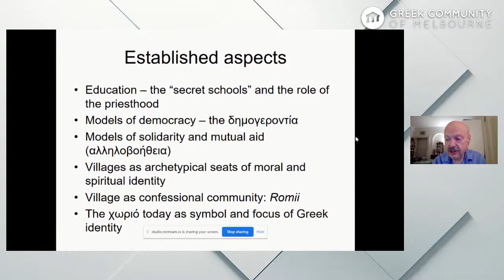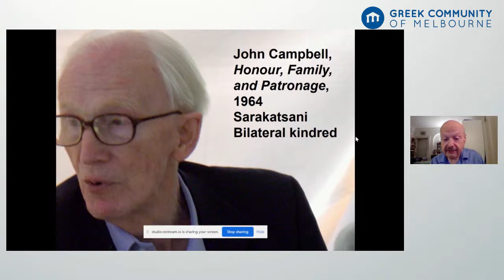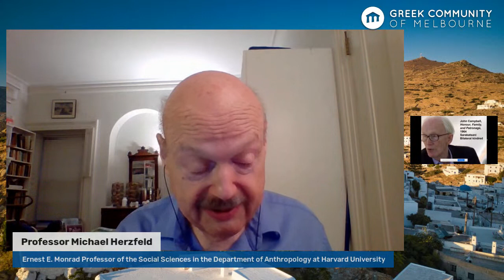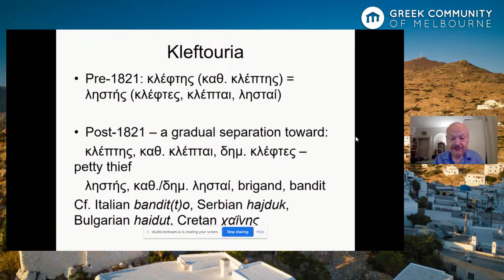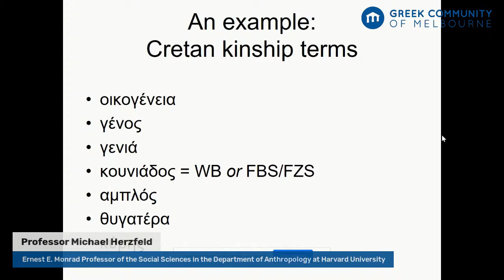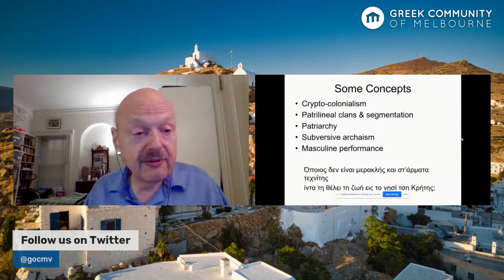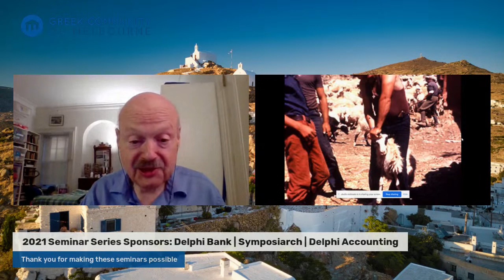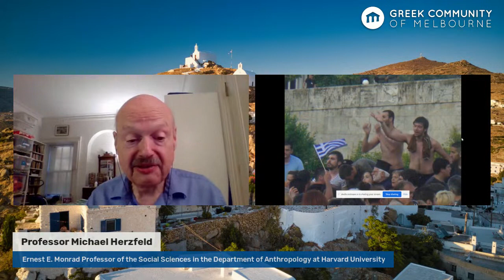The 1821 Revolution and Greek Village Life Today | Seminars 2021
Presenter: Michael Herzfeld

Seminar Synopsis:
The rural village lies at the heart of the Greek national imagination, and undoubtedly played a major role in sustaining a sense of adherence to Greek religious, cultural, and linguistic values over the centuries. At the same time, certain aspects of village life – notably the organization of family and kin relations, the division of land and other forms of property, rituals of reciprocity and mutual assistance, and attitudes to conflict – have changed in much of rural Greece. It is very easy to imagine pre-Independence Greece through these newer images, but a few places – notably in Mani and on Crete – retain the older characteristics and allow us to understand both the forms of resistance to Ottoman rule and the difficulties that these areas have experienced in accepting the bureaucratic regulation of their daily affairs. The speaker, an anthropologist with long experience of working in rural Crete, will illustrate his talk with examples from his fieldwork.

Bio:
Michael Herzfeld is Ernest E. Monrad Professor of the Social Sciences in the Department of Anthropology at Harvard University, and currently holds visiting appointments at the Universities of Leiden and Melbourne and at Shanghai International Studies University. An advocate of ‘engaged anthropology’, he has conducted research in Greece, Italy, and Thailand on masculinity, artisanship and social knowledge, gentrification and the impact of historical conservation, nationalism, and bureaucracy. Author of eleven books -- including Evicted from Eternity: The Restructuring of Modern Rome (2009) and Siege of the Spirits: Community and Polity in Bangkok (2016) – he has also produced two ethnographic films.

We thank Jim Bossinakis for the kind donation that makes seminars like this possible.

You too can donate for one or more seminars and (optionally) let your name or brand be known as a patron of culture to our members, visitors and followers, as well as the broader artistic and cultural community of Melbourne.

Delphi Bank, Delphi Business Group, Symposiarch